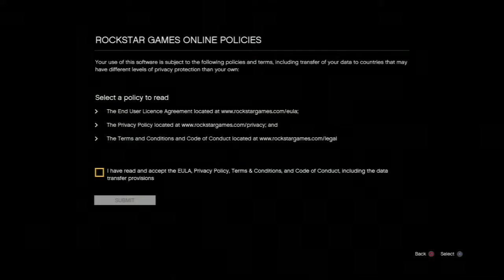GTA Online Why You No Work?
Hey Guys And Most Likely Not Girls:

Or click the icon on the top of the video
Heres some other epic channels and things you guys should check out:

I am not partnered by them I just think you guys should know how i do it if you want one